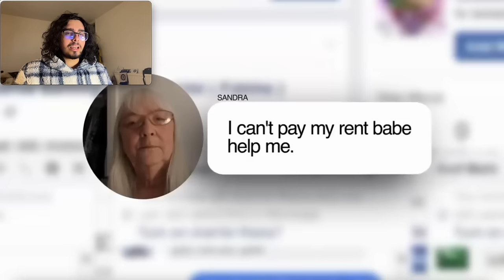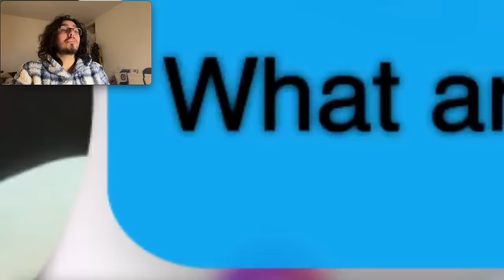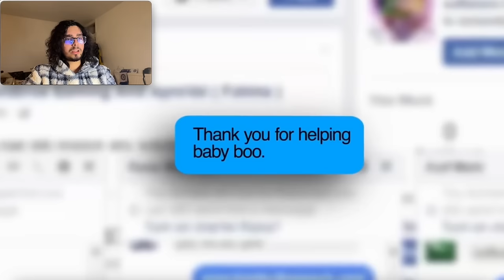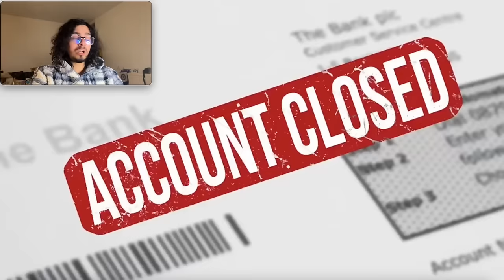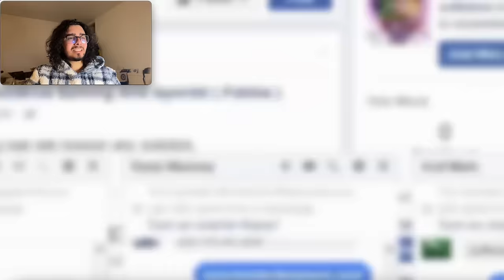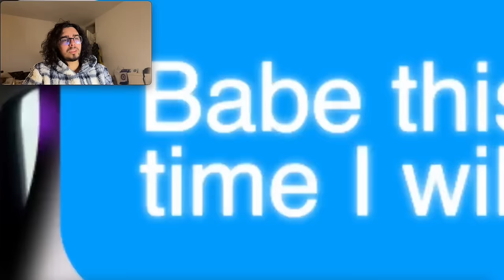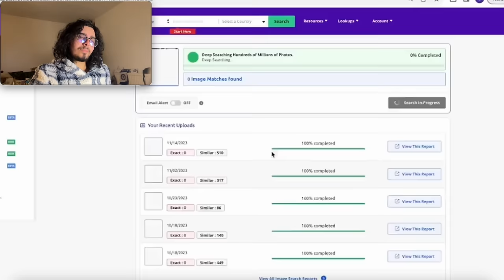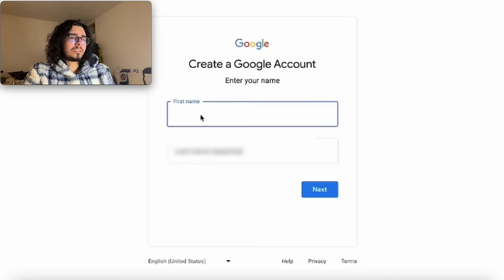Woman CATFISHED By "Slovenian Boyfriend" & FBI Gets Involved in Romance Scam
Meet Sandra; a very clearly delusional woman who is also aware of her delusion, yet puts aside that delusion to send money and Bitcoin(s) to her "Slovenian boyfriend" who cannot pay for anything. Oh, she also receives packages from his (not like that); they contain iPhones and stuff lol.